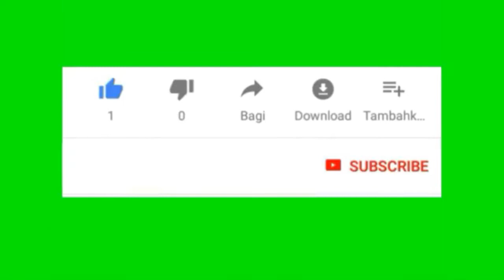Bouquet of flower / Birthday gift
You can easily create this bouquet out of paper.